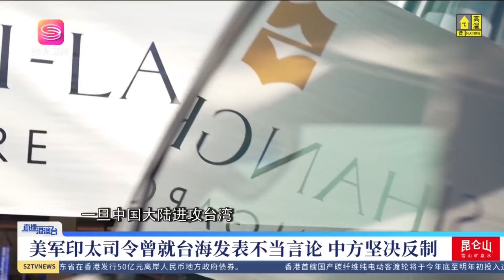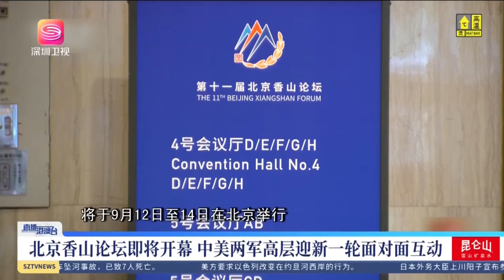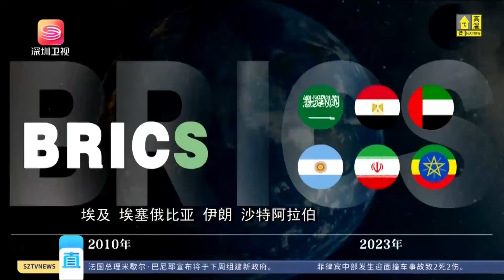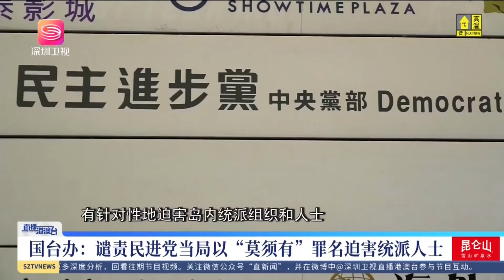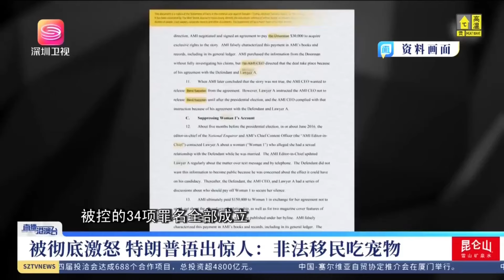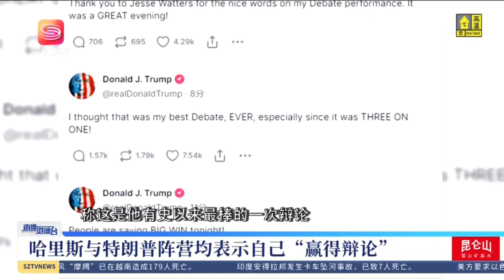南海局勢緊張之際！中美兩軍戰區領導視訊通話，對外釋放訊號不簡單！直播港澳台【精編版20240912】